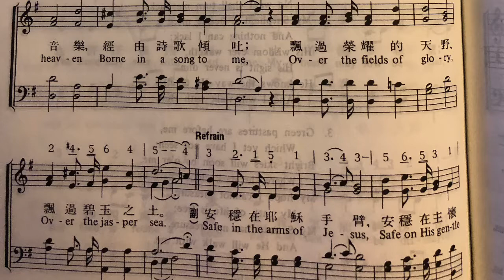姐妹二重唱 - 安穩在耶穌手臂